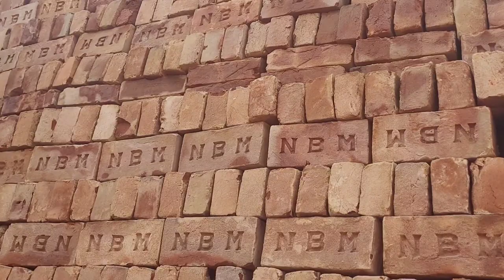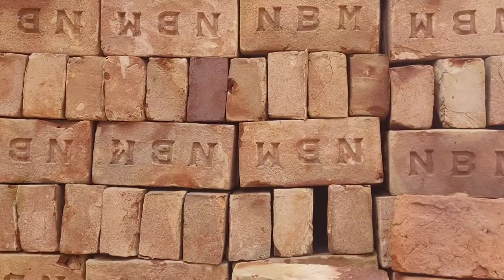ইটের দাম ২০২৩ | brick price in Bangladesh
আজকের ইটের দাম ১২ টাকা